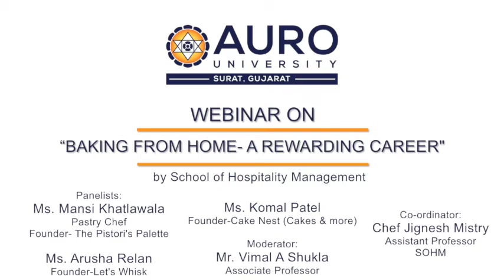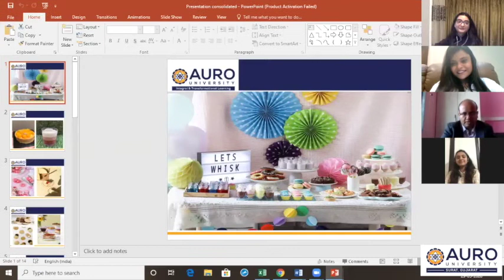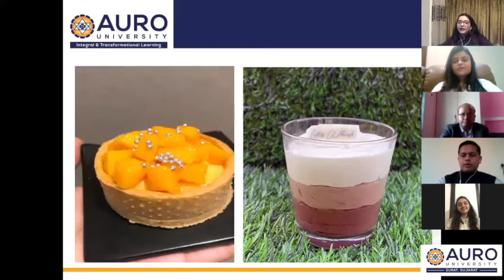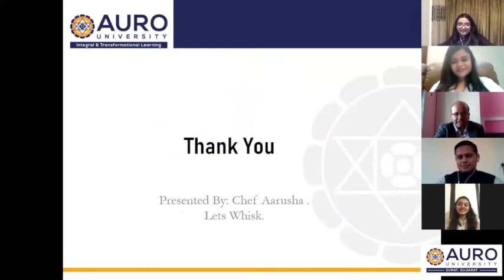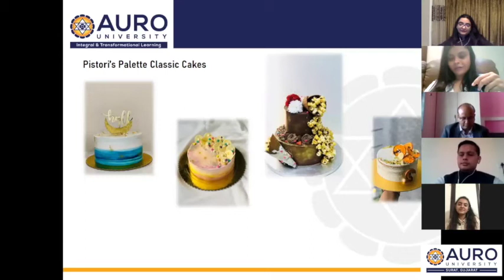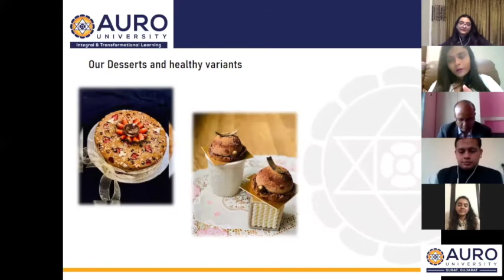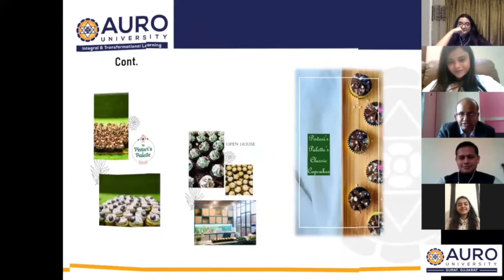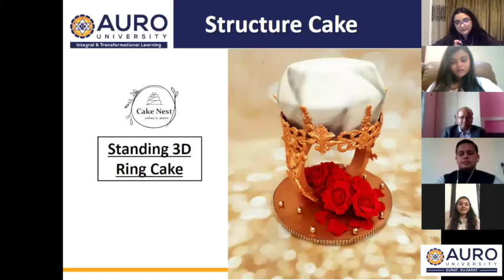Webinar On “Baking from Home A Rewarding Career"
School of Hospitality Management at AURO University presented a webinar on "Baking from home: A rewarding career" on May 29th at 4:00 PM. Our main panelists were Ms. Mansi Khatlawala, Pastry Chef, Founder- Pistori's Palette, Ms. Arusha Relan, Founder-Let's Whisk and Ms. Komal Patel, Founder-Cake Nest (Cakes & more).